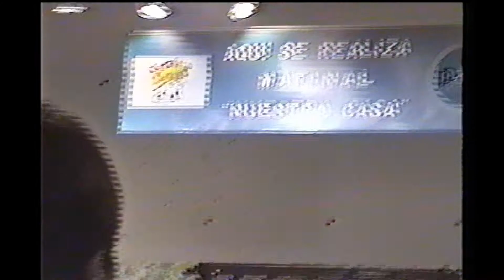Jericho Road Media Appearances Chile 2005